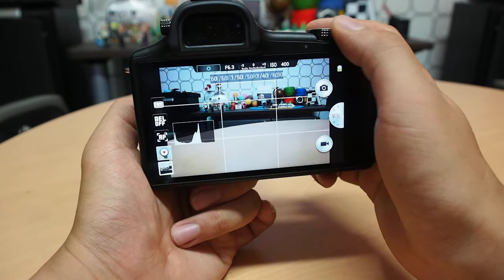Samsung Galaxy NX iFn